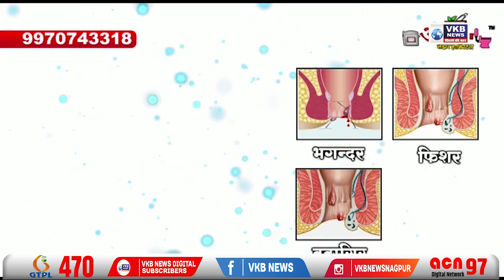"हैलो कॉरपोरेटर" में प्रभाग क्रमांक 13 की नगरसेविका डॉ.परिणीता परिणय फुके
समाजसेविका और स्कूल की संचालिका है डॉ.परिणीता

परिणीता फुके अनेक दायित्वों का निर्वहन बड़े ही संयमित तरीके से करती हैं

परिणीता फुके को हर कार्य में परिवार का रहा पूरा सहयोग

समाजसेवा की खातिर चुनी राजनीती की राह

आगे भी समाज के लिए कार्य करते रहना चाहती हूं - परिणीता